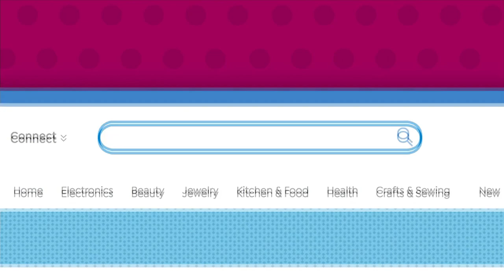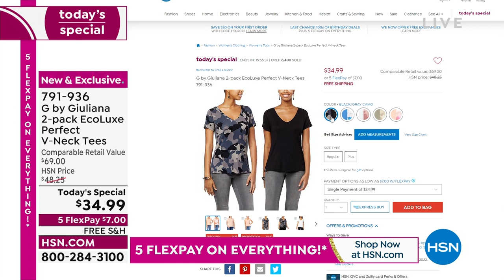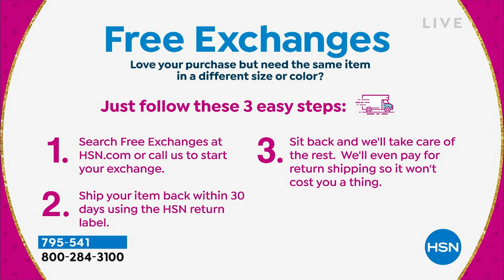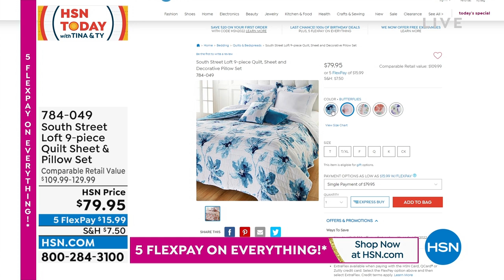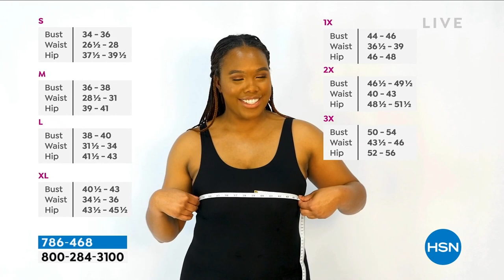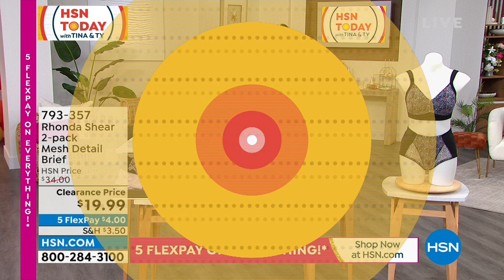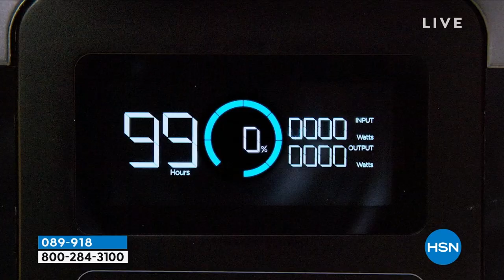HSN | HSN Today with Tina & Ty Birthday Celebration 07.29.2022 - 08 AM